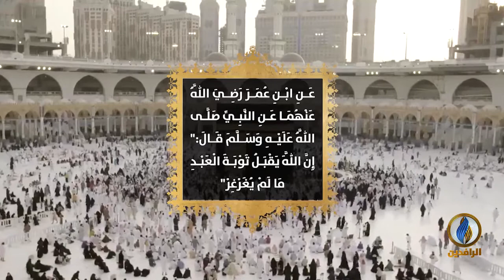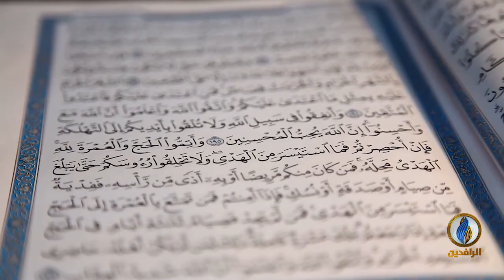خواطر_إيمانية | شروط التوبة